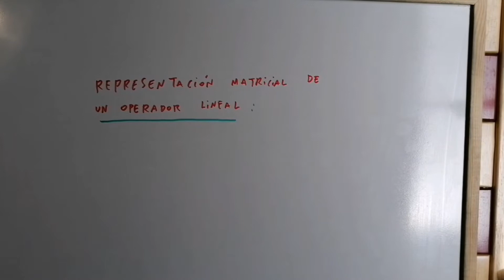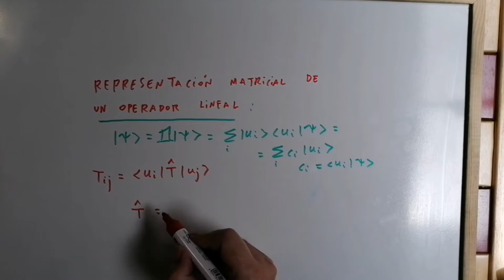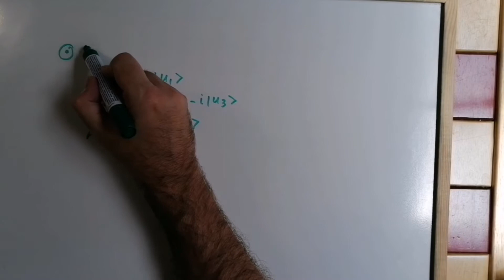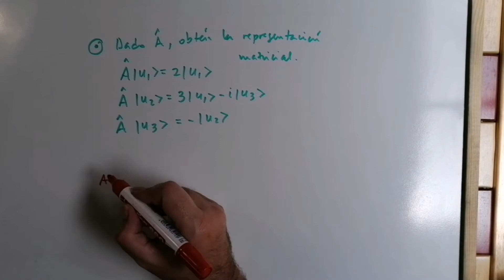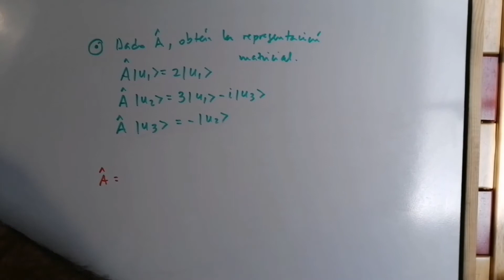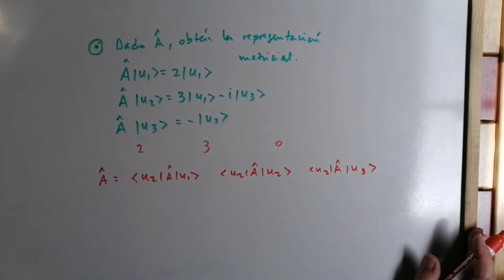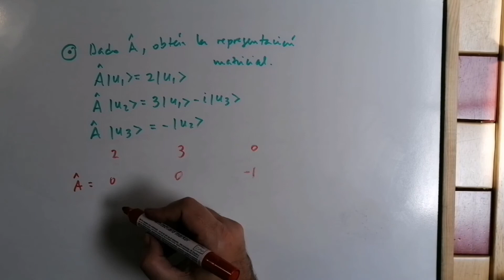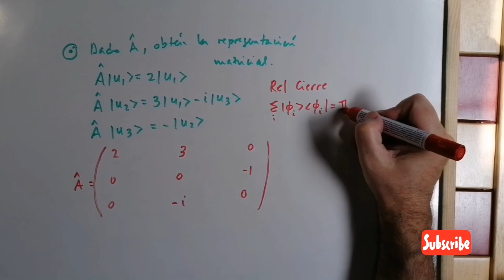¿Qué es la REPRESENTACIÓN MATRICIAL de un OPERADOR? [MATRICIAL REPRESENTATION] -5.46 💡 ✅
En este vídeo explicamos la REPRESENTACIÓN MATRICIAL DE OPERADOR LINEAL. Mecánica Cuántica para no iniciados [libro completo]. Quantum Mechanics [full book]. Para poder entender el complicado mundo de la Mecánica Cuántica. Curso completo DESDE CERO.